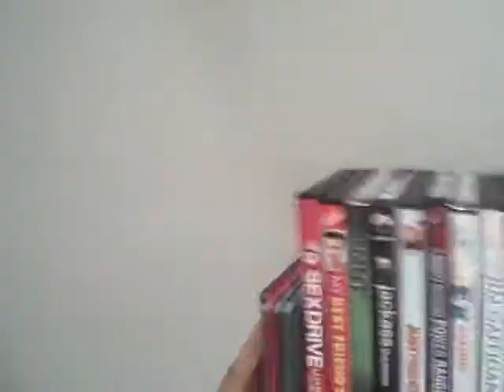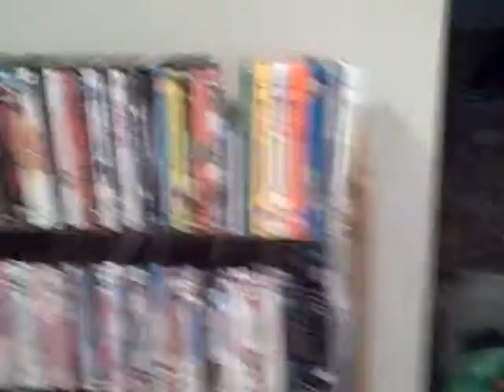Day 11 Beanies The Chariot Dvds Shout Outs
Day 11 Vlog My name is Mikey, and I plan on making a video vlog of my thoughts and my life on a daily/weekly basis. Enjoy!